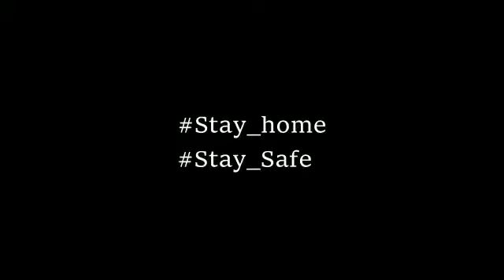Displaced children sing their lessons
At Tent Schools International, the work of educating  displaced children continues despite lock downs to prevent the spread of the coronavirus in their host countries. In this compilation, displaced Iraqi children share songs they learned together in school. Like children at home all over the world, they take full advantage of attending school in their pajamas.